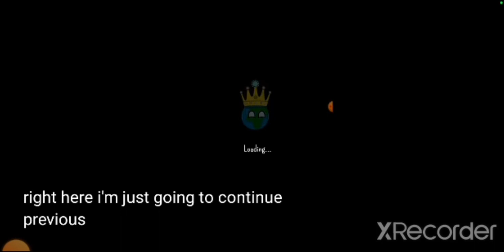5 Tips and tricks that you can use for Dictators: No Peace (REBOOT)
finally no more obnoxious high voice

also new thumbnail coming soon